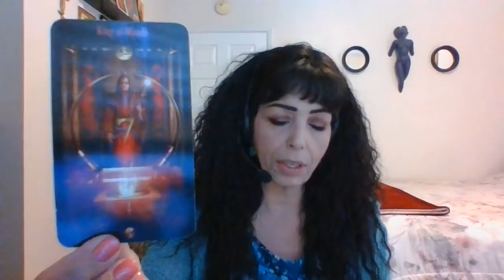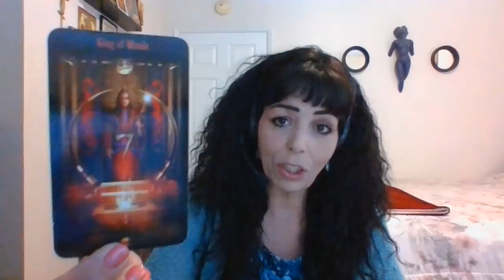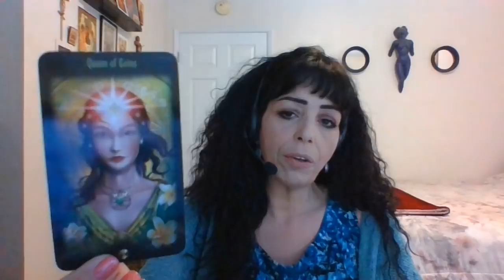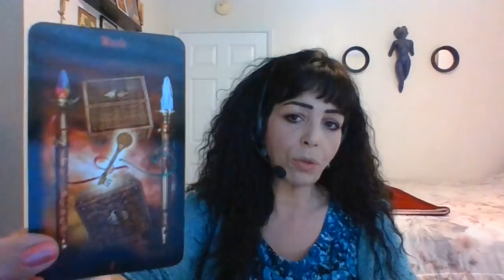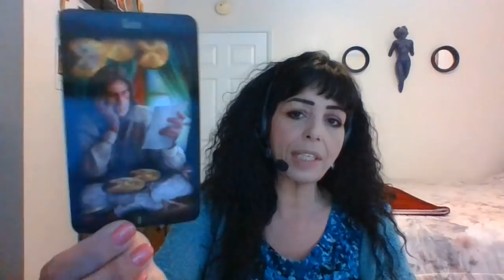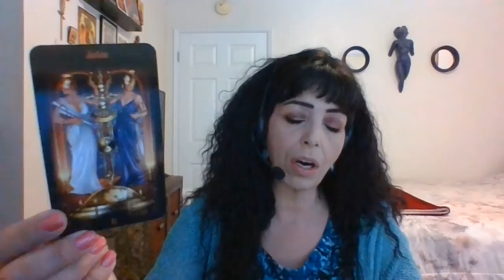SAGITTARIUS APRIL 2020 MID MONTH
Stability/Considering Options/Information/No Action Yet